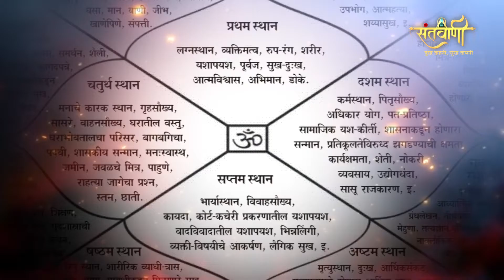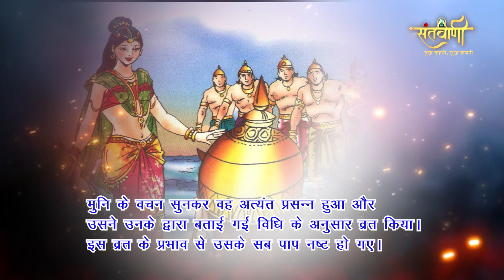मोहिनी एकादशी व्रत -पूजा विधि || Mohini Ekadashi 2021| एकादशी व्रत कथा| Santvani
मोहिनी एकादशी 23 May 2021 |  23 May 2021  Mohini Ekadashi |
वैशाखमास के शुक्लपक्ष की एकादशी को मोहिनी एकादशी कहा जाता है।
धार्मिक मान्यता के अनुसार, इस दिन भगवान विष्णु ने समुद्र मंथन के दौरान निकले अमृत को राक्षसों से बचाने के लिए मोहिनी रूप धारण किया था। इसलिए इस दिन भगवान श्रीहरि के मोहिनी स्वरूप की पूजा का विधान है। मान्यता है कि सीताजी की खोज करते समय भगवान श्रीरामचंद्रजी ने भी मोहिनी एकादषी का व्रत किया था। उनके बाद मुनि कौण्डिन्य के कहने पर धृष्टबुद्धि ने और भगवान श्रीकृश्ण के कहने पर युधिष्ठिर ने भी इस व्रत को किया था। माना जाता है कि इस दिन मोहनी एकादशी का व्रत रखने से व्यक्ति के पापों का अंत होता है और मोक्ष की ओर अग्रसर होता है। एकादषी व्रत के माहात्म्य को पढ़ने और सुनने मात्र से ही एक हजार गौदान का फल प्राप्त होता है।
तो आइए जानते है मोहिनी एकादषी षुभ मुहूर्त, व्रत कथा और पूजा विधि...
इस वर्श मोहिनी एकादषी का व्रत 23 मई 2021 को किया जाएगा। एकादशी तिथि 22 मई 2021 को प्रातः 09ः15 बजे से षुरु होकर 23 मई 2021 को 06ः42 तक रहेगी। पारण का शुभ मुहूर्त 24 मई प्रातः 05ः26 बजे से 08ः10 बजे तक रहेगा।
मोहिनी एकादषी व्रत कथा...
सरस्वती नदी के तट पर भद्रावती नामक नगरी में धन-धान्य से संपन्न व पुण्यवान धनपाल नामक वैश्य रहता था। वह अत्यंत धर्मालु और विष्णु भक्त था। उसके 5 पुत्र थे- सुमना, सद्बुद्धि, मेधावी, सुकृति और धृष्टबुद्धि।.